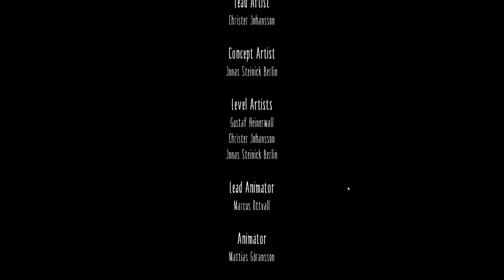The Nightmare Is Over | Little Nightmares Finale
The Little Nightmares Finale!

The nightmare is over...

Well I might play the dlc.

This is PC gameplay of Little Nightmares in case you were wondering.

If you liked this video let me know and give me some suggestions on what we should play next!